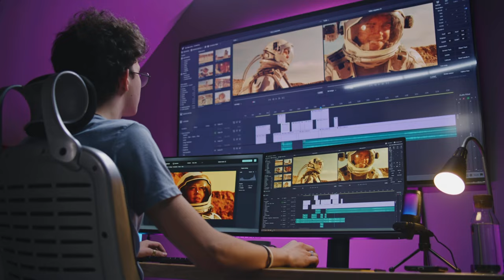Side Hustle Geheimnisse eines Youtube Experten - Fynn Röber klärt euch auf!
Wir zeigen euch heute mit welchem Side Hustle ihr 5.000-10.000€ extra im Monat verdienen könnt.
Ob ihr das Zeug dazu habt? Fynn Röber - ein absoluter Experte auf dem Gebiet Youtube Automation klärt die häufigsten Fragen und sagt euch, ob dieses Side Hustle etwas für euch ist.

Ihr seid überzeugt und wollt euren eigenen Youtube Automation Kanal aufbauen? Dann schaut unbedingt diese beiden Videos an: